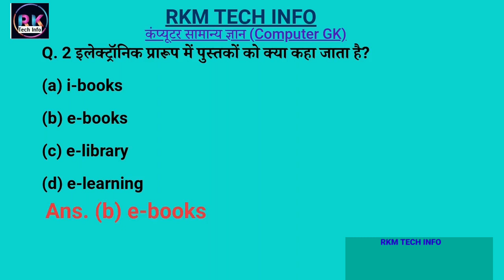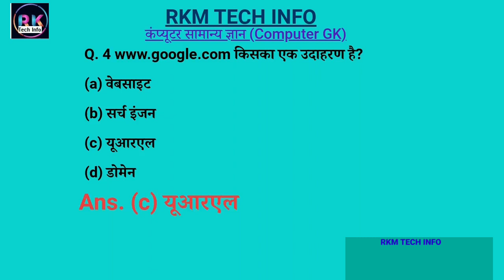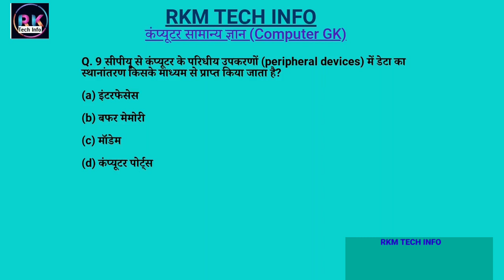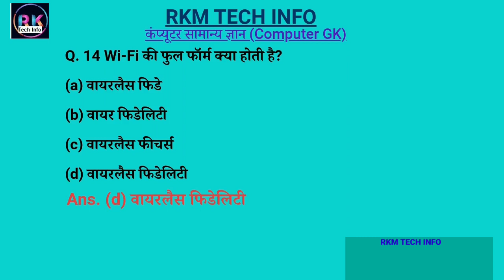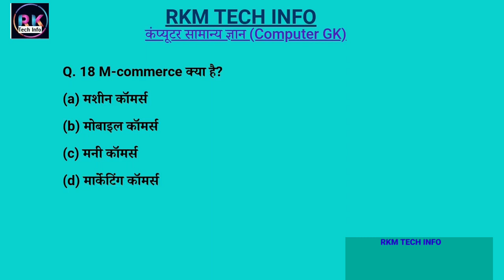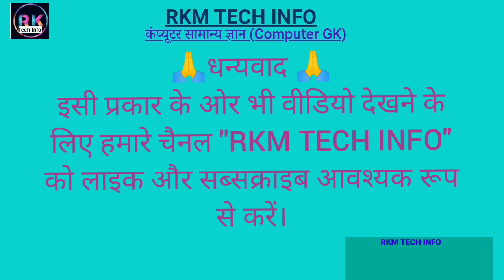सूचना सहायक परीक्षा के लिए महत्वपूर्ण प्रश्न-उत्तर पार्ट-1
सूचना सहायक परीक्षा के लिए महत्वपूर्ण प्रश्न-उत्तर
सुचना सहायक महत्वपूर्ण प्रश्न
information assistant important question
information assistant Best question
information assistant Top question

IA Exam-2023 \ Suchna sahayak \ सूचना सहायक परीक्षा में सफलता के लिए महत्वपूर्ण प्रश्न

My bog site:-

RKM TECH INFO

rkmtechinfo